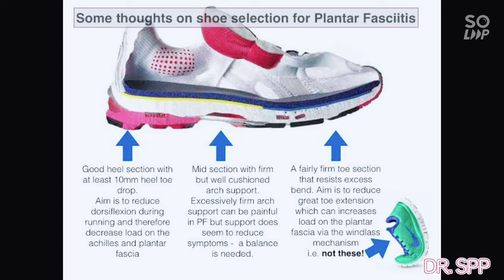"PLANTAR FASCITIS..." കാൽപാദത്തിലെ വേദന..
This is a medical condition in which there will be inflammation of heel ligament called plantar fascia.
... hence its called plantar fascitis